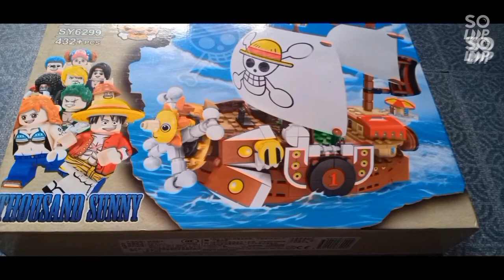Thousand Sunny Building Blocks from Ateng Jemyca.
Video from : M.A
Building Blocks from : Jemyca Aribado

Thousand Sunny is a pirate ship from the anime series ONE PIECE. I love building blocks since I was a kid. So, when my older sister gave me this as a Christmas gift, I made a video to share it with you all.

ft. feet, dogs